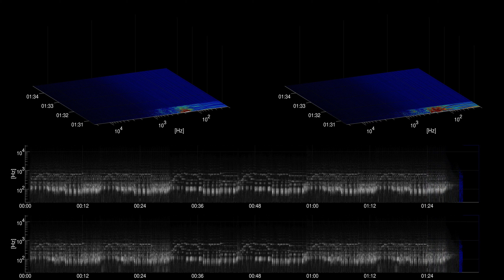[Free Music] News Room News - Spence | Classical | Inspirational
Title: News Room News
Artist: Spence
Genre: Classical
Mood: Inspirational
Instuments: strings, woodwinds, brass, timpani, drums, percussion,

artist URL: /channel/UCzKV4AGJbjatioXorSn-sGA